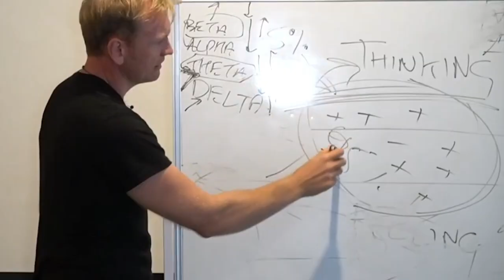Staring Down The Wolf with Mark Divine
My awesome guest this week is Mark Divine. A former Navy SEAL officer, entrepreneur, bestselling author, and leadership expert.

Even though this episode was recorded before everything changed with COV19, this conversation is very relevant, empowering and will have you contemplating it for days!

We dive into his journey and also the 7 pillars from his new book; Staring Down The Wolf - COURAGE. TRUST. RESPECT. GROWTH. EXCELLENCE. RESILIENCY. ALIGNMENT. Enjoy!

About Mark Divine: Mark Divine is a retired Navy SEAL Commander, New York Times Best-Selling Author, Founder / CEO of SEALFIT and Unbeatable Mind, founder of multiple million-dollar businesses, lifetime Martial Artist, Ashtanga Yoga teacher, and host of the Unbeatable Mind podcast (recently rated #1 health podcast and #30 overall on itunes

He's also an expert in human performance as it is displayed in mental toughness, leadership and physical readiness. His work is based on an integral warrior-leader model that he developed and tested on over a thousand special operations candidates worldwide.